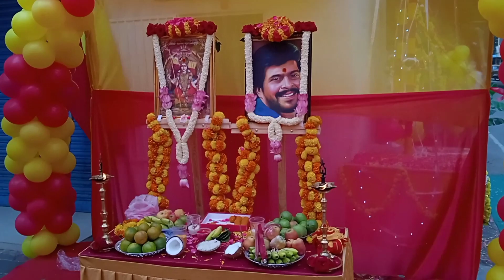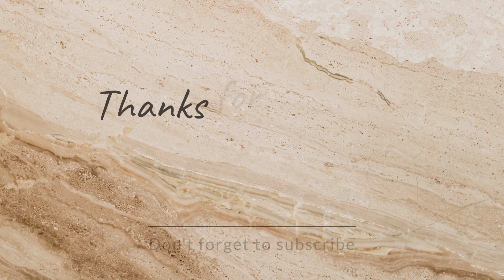ಬೇರೆ youtuber ನ copy ಮಾಡ್ತಾಇದಿನ😡ನೀವೇ ಹೇಳಿ🙏bagpack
hello everyone.
kannada youtuber
this is my YouTube channel...

your expected to me.
daily vlogs.
skin tips.
health tips.
outing vlog.
shopping vlogs.
recipe.
cleaning vlogs.
baby tips.
and all please support mee.

my email I'd.  bindumgowdasagar@gmail. com
Instagram I'd

this information provided on this channel and this video is for general propose only  and should published on this channel is  our won creating work protected  under copyright low